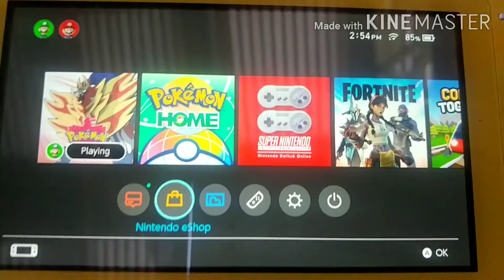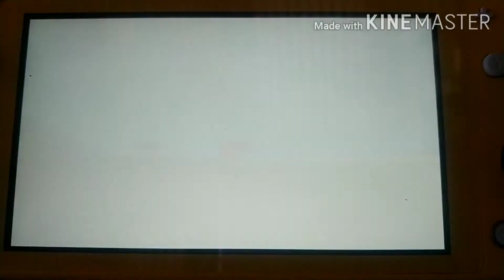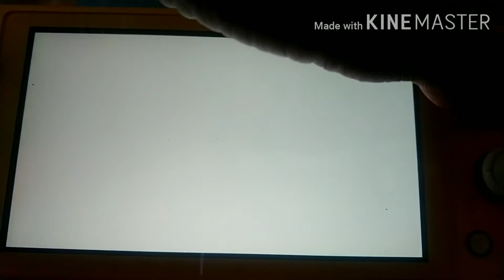Shiny Fetchling after 730+ wild encounters.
After couple days of hunting we were blessed with the shiny.